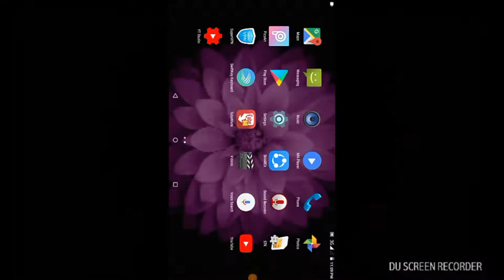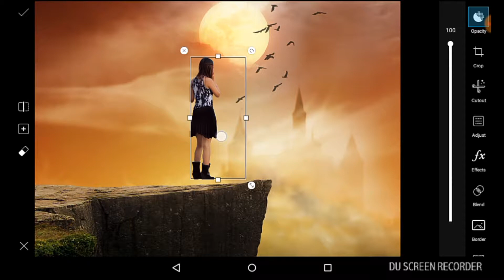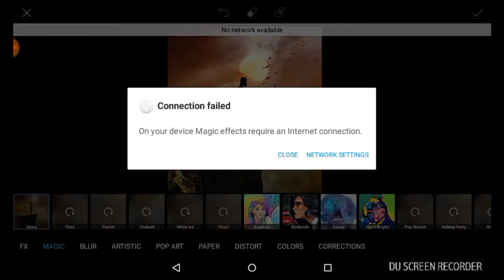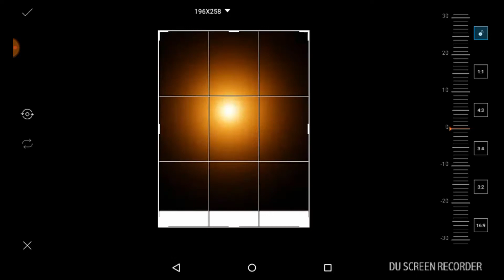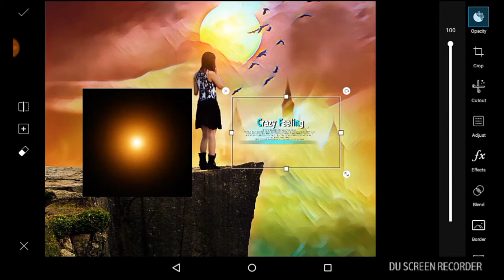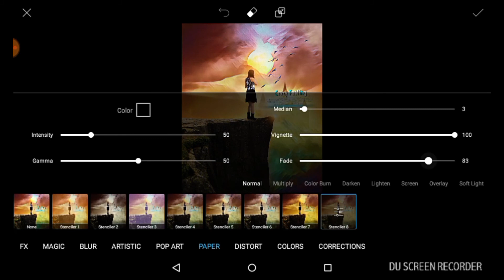Picsart girls photos editing......